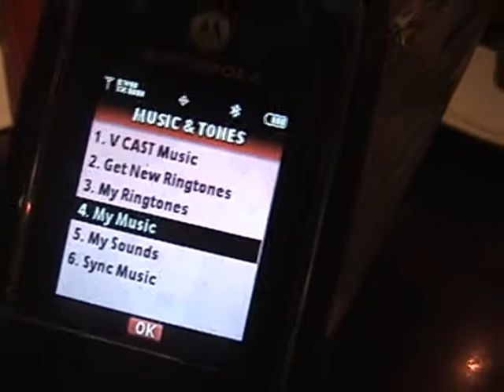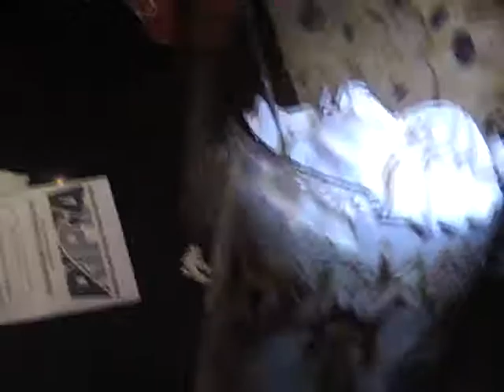otaku day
the first day of the year in cosplay